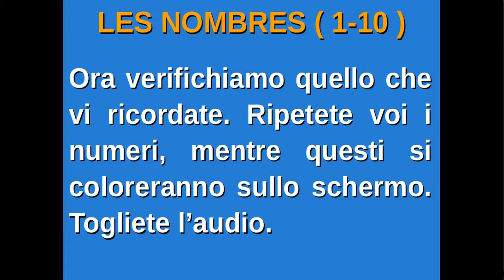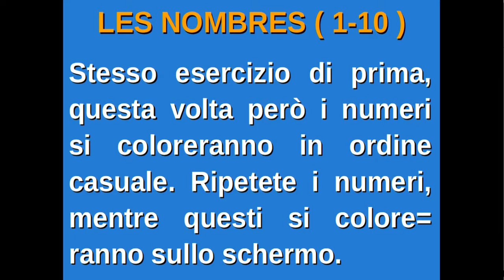Francese1: les nombres (1-10)